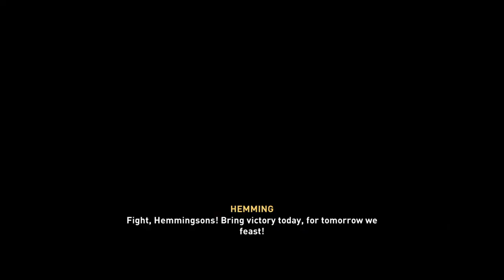Assassins Creed Valhalla Part 20 | Draugr Hemming Boss Fight!